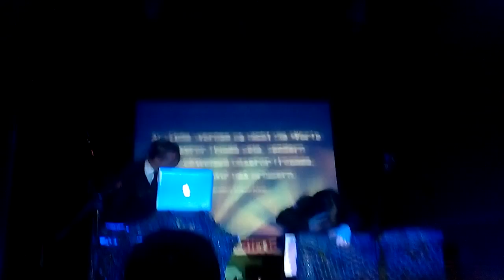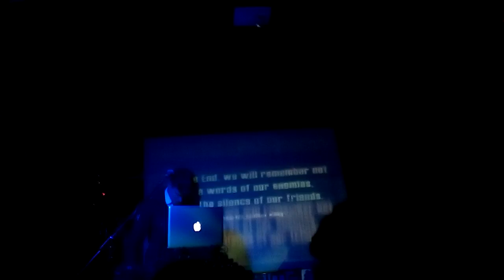nachtmahr instrumental boom boommm madrid cafe la palma 3-12-2016 agua para todos